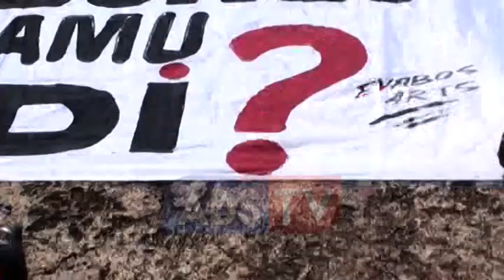Gravity omutuju alangide govumenti mutujooze nyo nadala abantu bawansi mubiseela nga bino